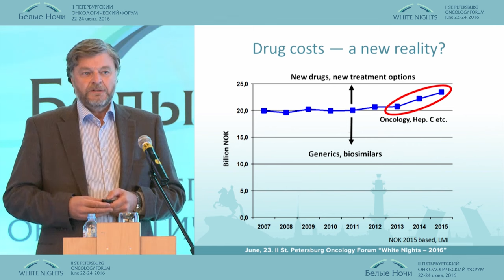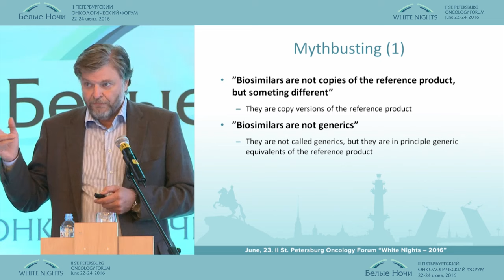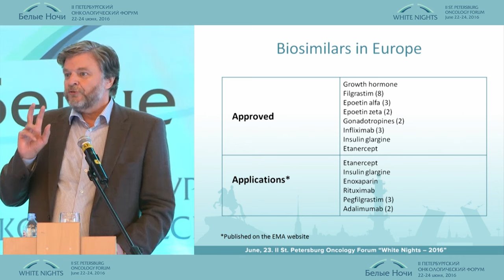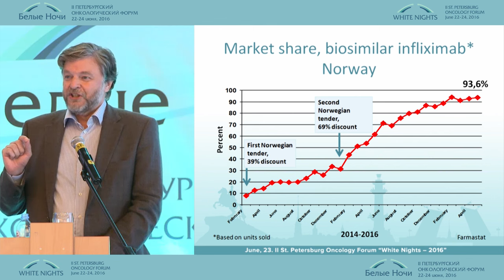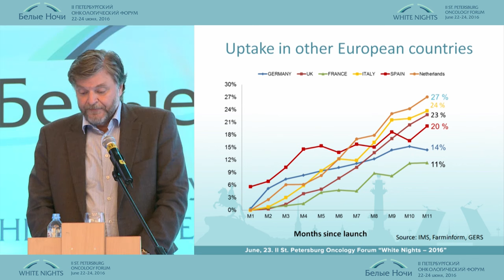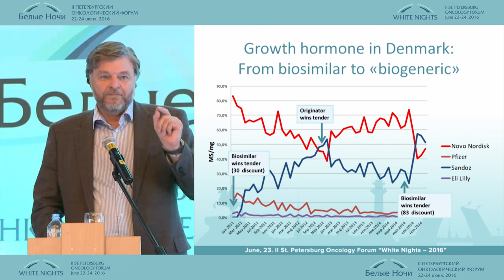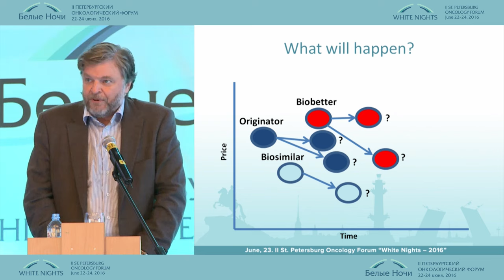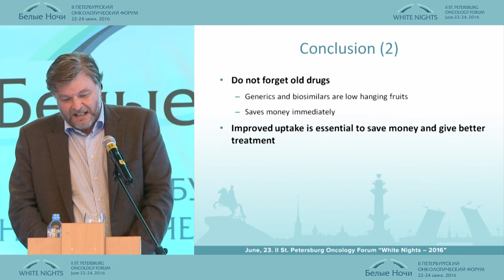Biosimilars: myths and reality. European experience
Steinar Madsen (Oslo, Norway)
2-nd conference in remembr ance of prof. M.L. Gershanovich individual approach to patient treatment